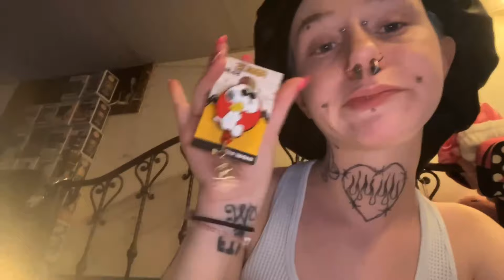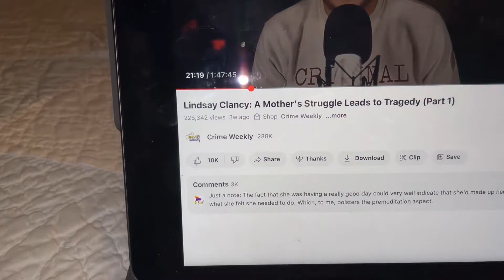NEW YEARS DAY AND IM HUNGOVER